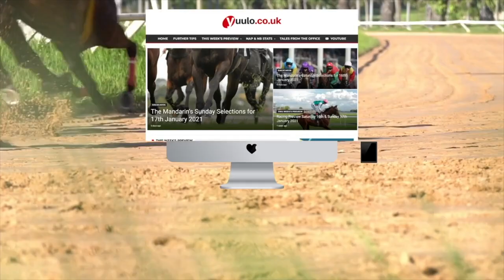NAP & NB 🏇- Tuesday the 26th Of April - Free Horse Racing Tips 🏇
The Mandarin’s Punchestown Selections for Tuesday 26th April 2022